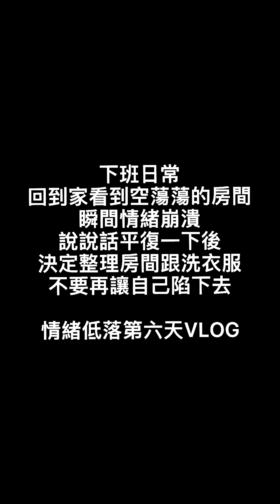澳洲打工度假中#3 情緒低落的第六天 VLOG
第六天了
下班一回到家
只有一個人的房間
很容易陷入崩潰情緒
靠著打掃洗衣 轉移一下注意力

今天還有兩部唷
在澳洲首次給朋友剪髮
跟參加澳洲最大的鄉村音樂節
這兩件事情 讓我心情好了一大半

發現紀錄自己的生活跟狀態
是件有趣的事情
好想趕快回到樂觀開朗的狀態
加油加油～～